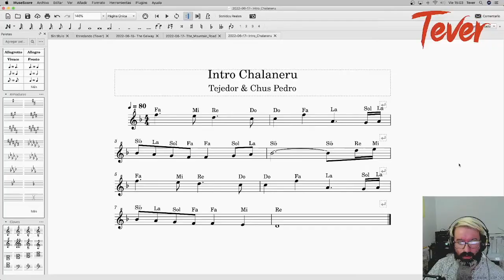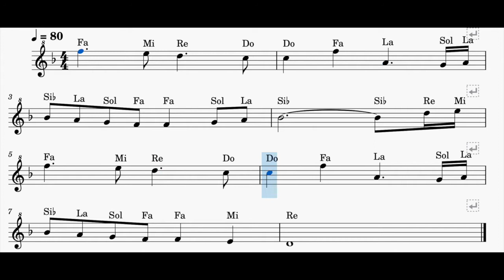🤔 Cómo tocar con Tin Whistle | Intro de Chalaneru (Tejedor & Chus Pedro) 💛💙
Estrenamos serie de videos donde vamos a aprender cómo tocar con tinwhistle un conjunto de temas y canciones publicadas por otros músicos y también alguno de los temas que toco yo mismo.

Empezamos con la intro del tema Chalaneru que aparece en el primer disco de los hermanos Tejedor donde les acompaña a la voz Chus Pedro, es una de las canciones más reconocidas de la musicasturiana.

0:00 Introducción
0:50 Referentes Musicales
3:20 Muestra de la Intro
3:47 Analizamos la Partitura
5:26 Playback con la Partitura
5:52 Te propongo un reto
7:02 Chalaneru en el Concierto

Para ello vamos a usar el concierto de Asturias en Oviedo del 07 de Septiembre de 2002 donde interpretan esta popular canción y podemos tocar encima de esta grabación para mejorar nuestras habilidades musicales.